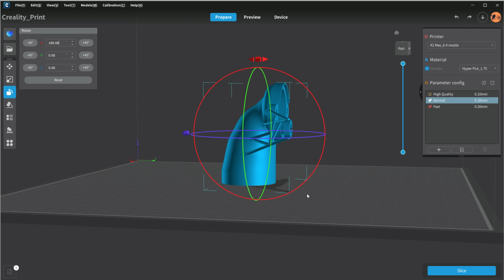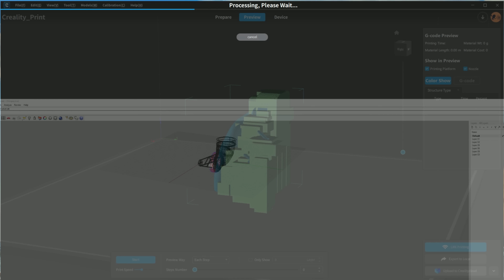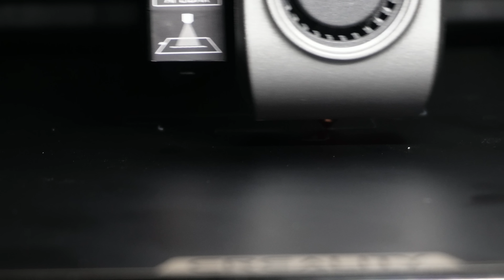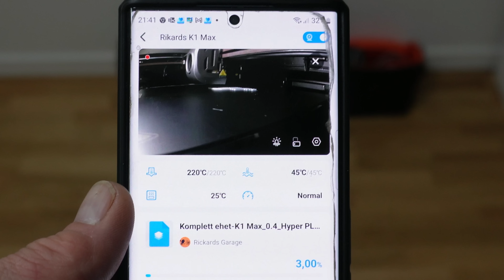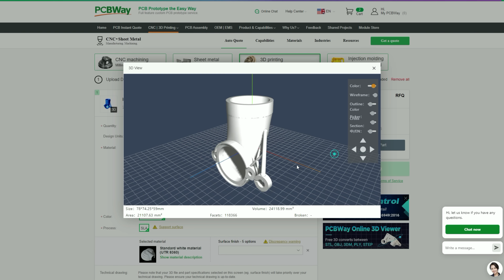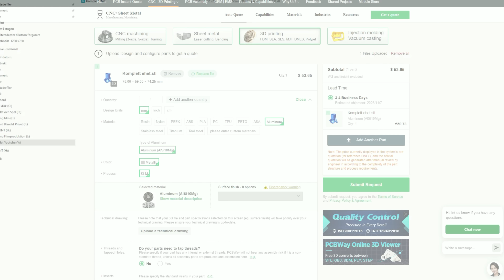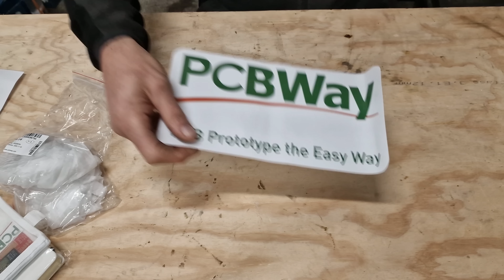3d printat luftfilterfäste Husqvarna 3120XP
Välkommen åter!

Vänliga hälsningar
Rickard Larsson